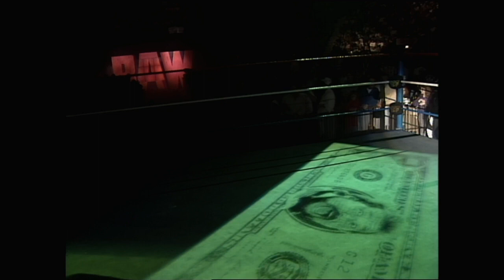Diesel destroys Undertakers Casket backstage with Axe during Undertaker vs Tatanka match (WWF)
Raw - (February 19 1996)
Undertaker (With Paul Bearer) vs Tatanka (With The Million Dollar Man Ted DiBiase) Undertaker had cost Diesel the WWF Championship the night before at In Your House 6.